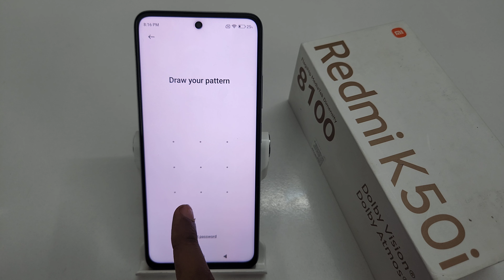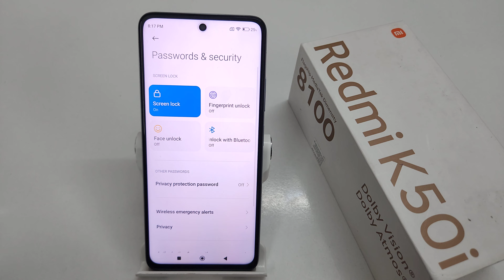How to remove face lock in Redmi K50i | face lock setting | Redmi K40s me face lock kaise hataye